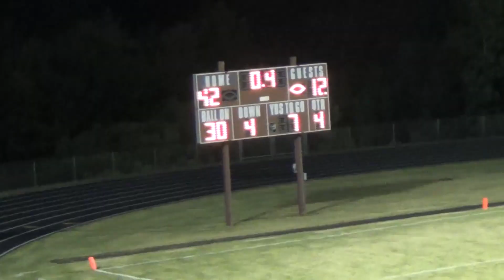2021 Le Roy vs Tremont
Tremont 42 Le Roy 12 Week 3

Season Record 3-6